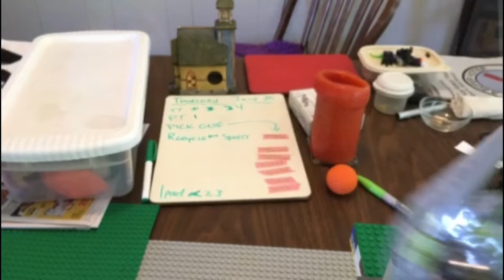Space Aliens of Outer Space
Isaac’s stop motion video about the alien invasion.